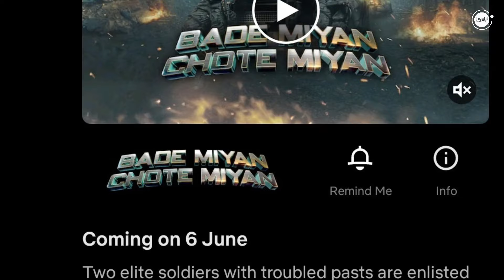New Malayalam Movie Aadu Jeevitham Confirmed OTT Release Date| V.Shesham OTT | Thankamani OTT | BMCM